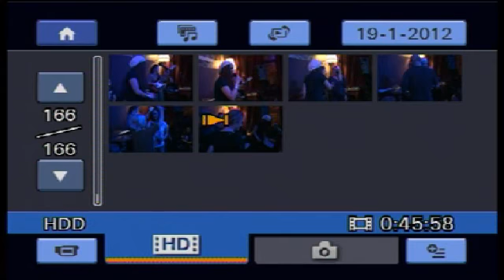Asia Kwaśnik - koncert w klubie Nietota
Zdjęcia: Krzysztof Wilma
dla wroLIVE.tv